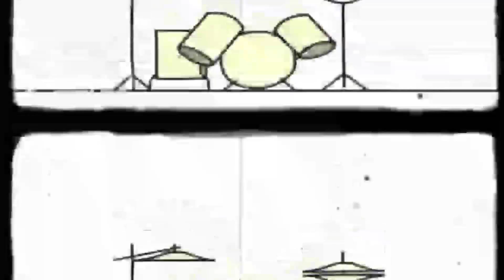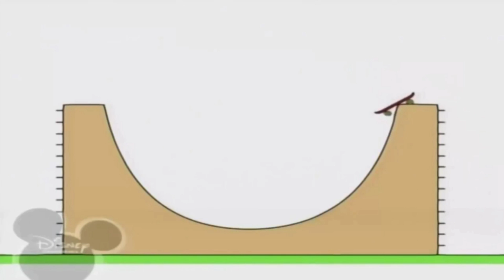Untitled 131 1920x1080 3,87Mbps 2018 11 06 16 41 18